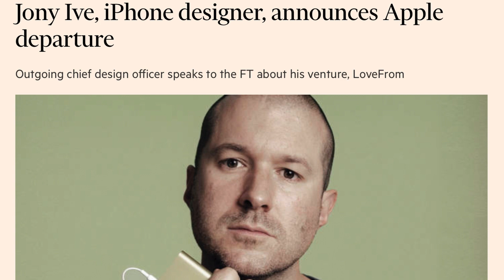Apple announces Sir Jony Ive is leaving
Sir Jony Ive is leaving Apple to start his own design firm. There's been a lot of speculation about why.